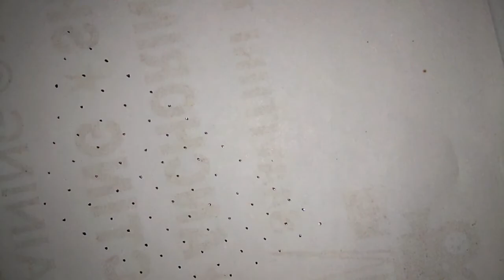latest 15dots peacock rangoli/latest karthika masam muggulu/kolam/designs/dots rangoli/fashion9tv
latest 15dots rangoli/latest karthika masam muggulu/kolam/latest designs/dots rangoli/fashion9tv
hi friends welcome to fashion9tv.first of all i thank you very much for visiting my channel.fashion9tv is designed for Fashion lovers of world wide. This channel contains a 100000+ latest sarees,jewellery designs and Dress Collection and 1000+ designs updated daily and all type of fashion clothes,apparels and rangoli designs.
Earrings Design
Pendants Design
Finger Jewellery Designs
Prom Dresses
Jewelry making and design
Bangles Designs
Rings Design
Bracelets Design
Mangalasutra Design
Necklaces Design
Chains Design
Nose Pins Design
Costco Bracelets
Jewellery Design Gold

This video is only for education purpose,fashion9tv is not responsible
for buying or selling any items shown in this video.

thanks,
Fashion9tv